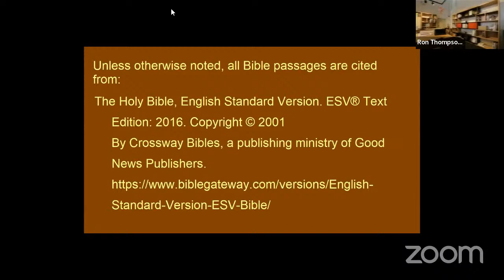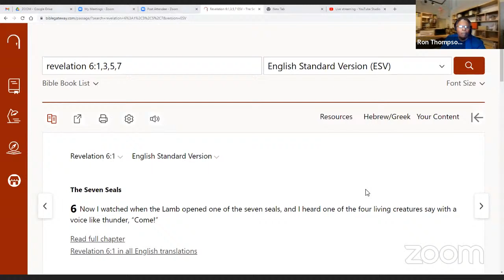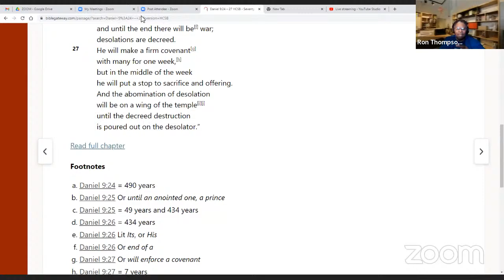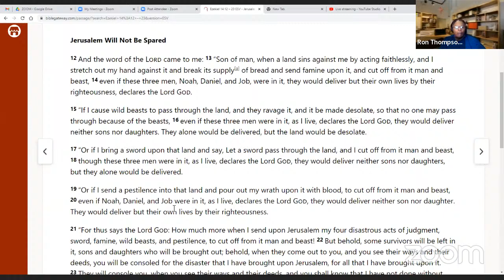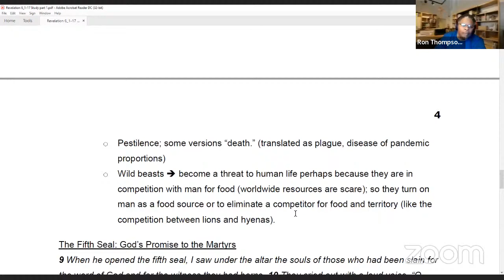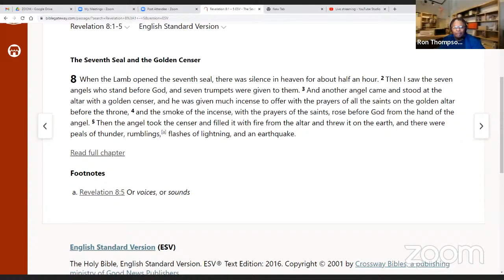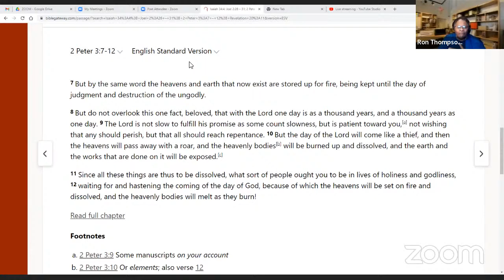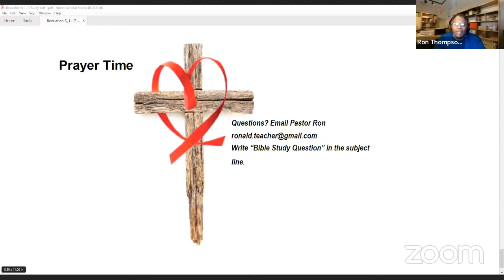Tuesday Bible Study Revelation 6:1 - 17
Learn what God desires of His people by studying this book of Bible prophecy written with the Church in view.

Click "open Zoom meetings" at the prompt.

YouTube Content ID:  F1JKTKODBV7XMJ5H